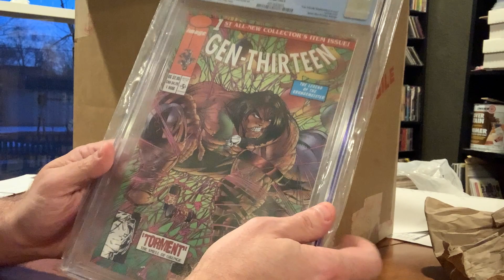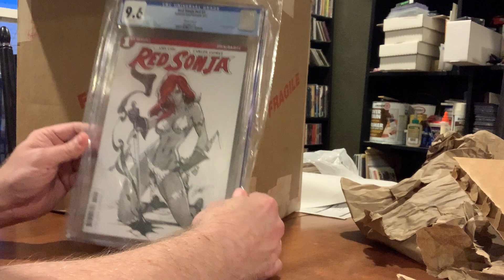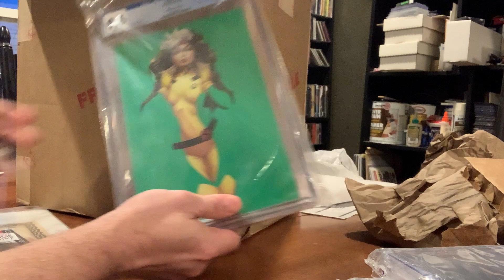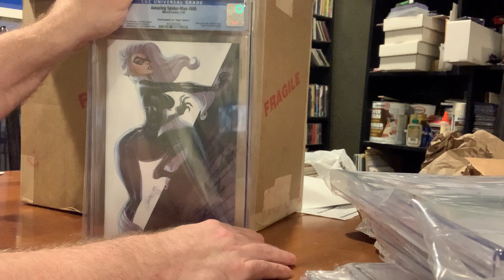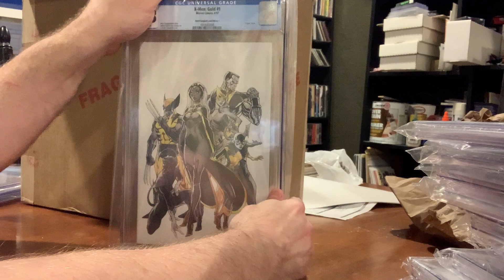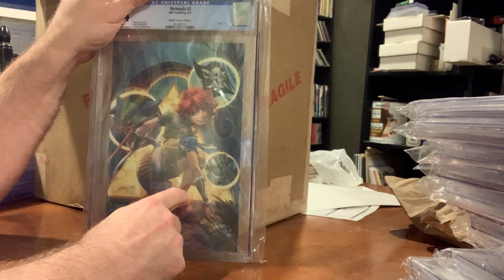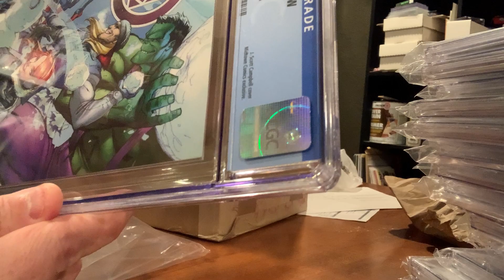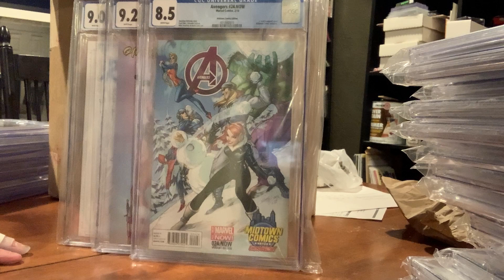My FIRST CGC Unboxing! J. Scott Campbell's GALORE!!!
Well, we travel from the highest-highs to some pretty dismal lows...  Won't you come with me on this trip?  And don't worry, CGC Rant Part 2 is coming soon :)